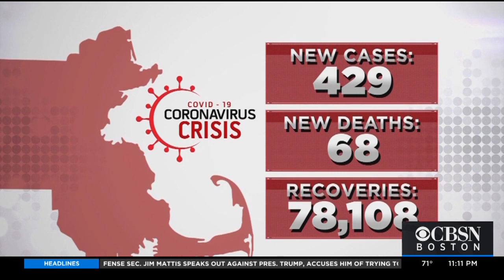Coronavirus In Mass: 77% Drop In Positive Cases Since Early May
Governor Charlie Baker appeared encouraged Wednesday, by ‘positive trends’ in the state’s fight against Covid-19.  WBZ-TV's Juli McDonald reports.